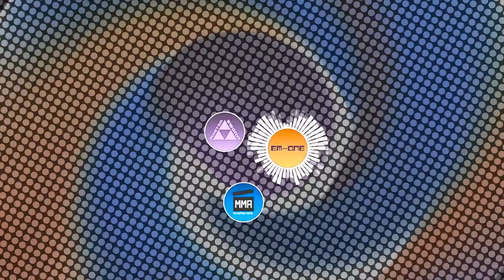Take Three - Game Grumps Collab (incl. Master Sword, MovieMasterAl, Em-One)